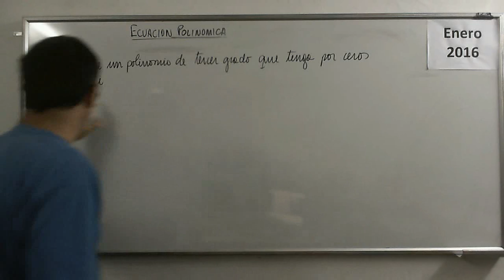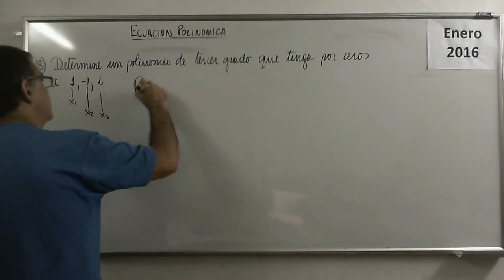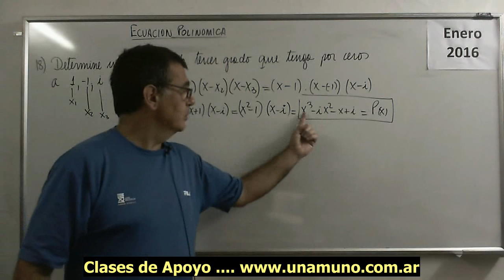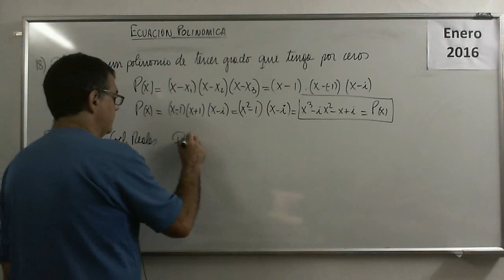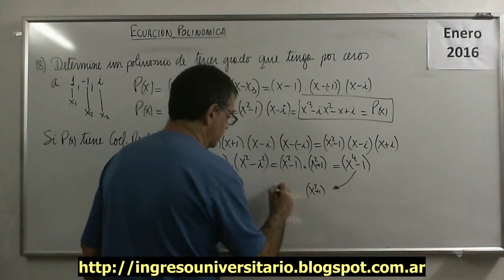Polinomios 46 IV Ejercicio 17 Ecuaciones Polinomicas